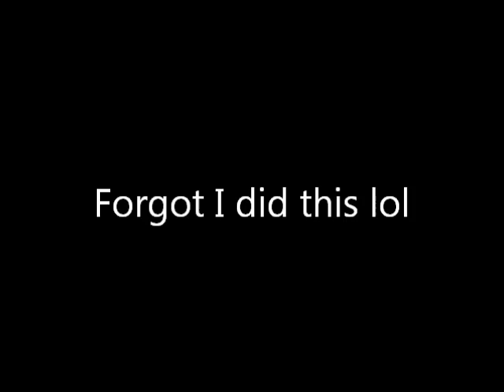Big C - Grindin' FreeVerse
Blah blah listen lol.
Eyes Wide Shut Mixtape Coming Soon!!
Follow me @MrNewYork_